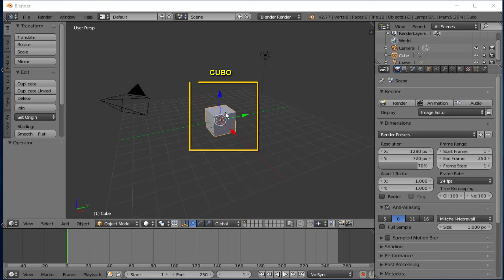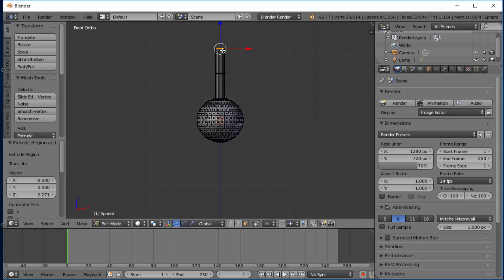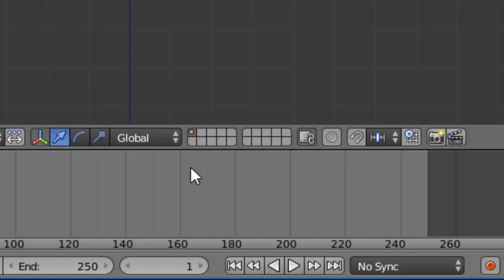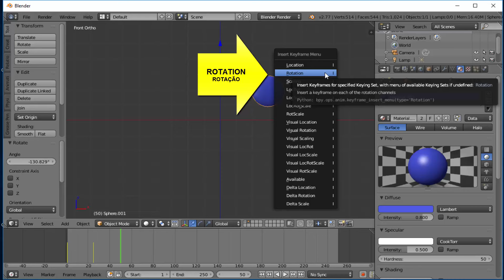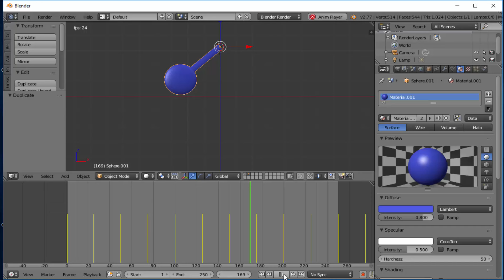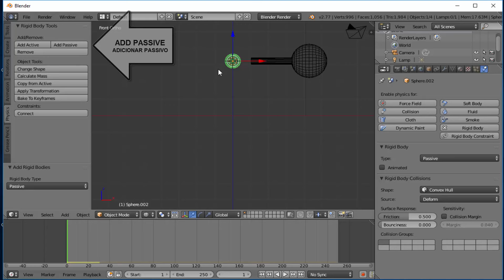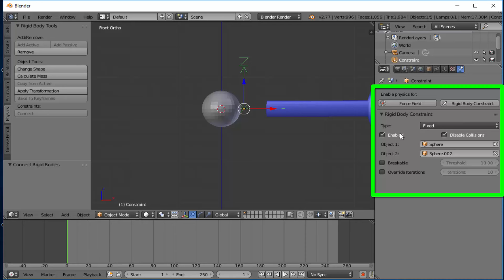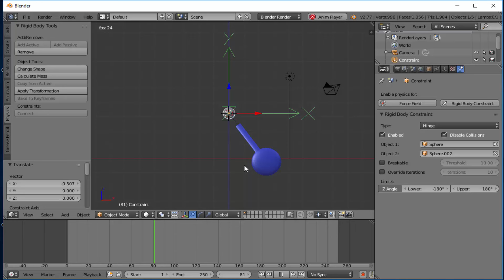Blender # 225 - ANIMAÇÕES PENDULARES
Dois modos básicos para a obtenção de movimentos pendulares. O primeiro com o uso de chaves na TIMELINE (linha de tempo), o segundo com os recursos do RIGID BODY CONSTRAINTS (restrições de corpos rígidos) pelo tipo HINGE (dobradiça). Duas entre muitas outras possibilidades.

Música de fundo:
"My Sad Old Heart"
de The 126ers
baixado pelo canal Freemusics/Youtube